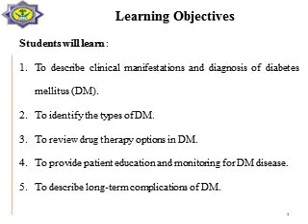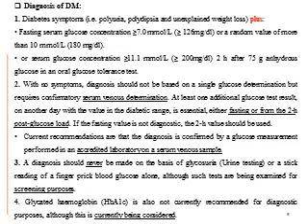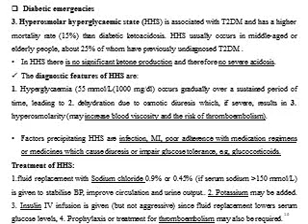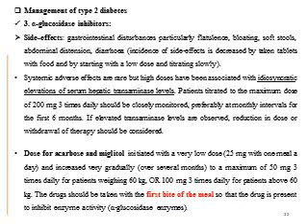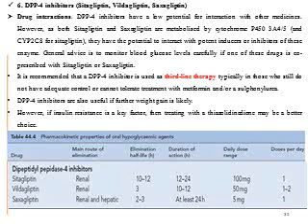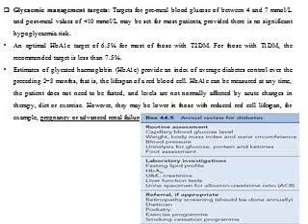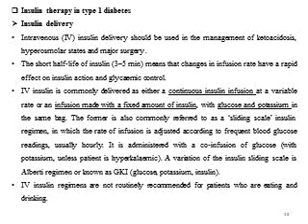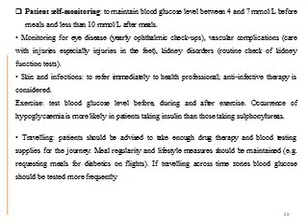سريرية محاضرة 6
Lec 6 Diabetes 15-6-20